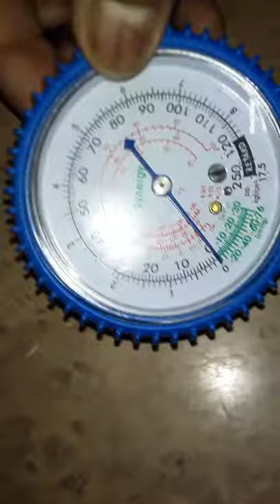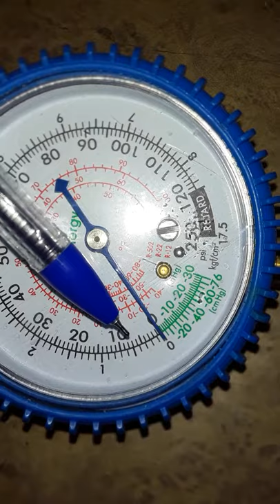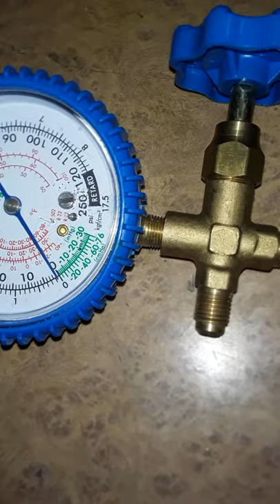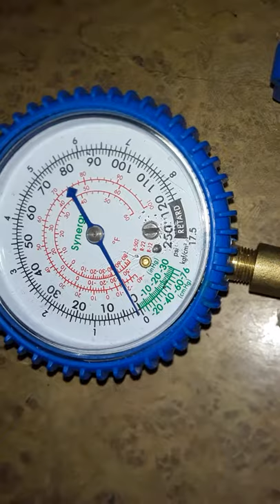compound gage se fridge ac mei gas charge kaise kare